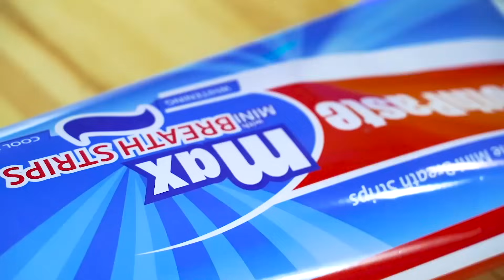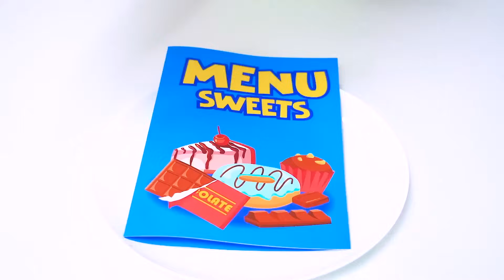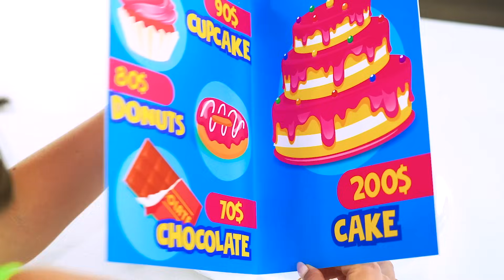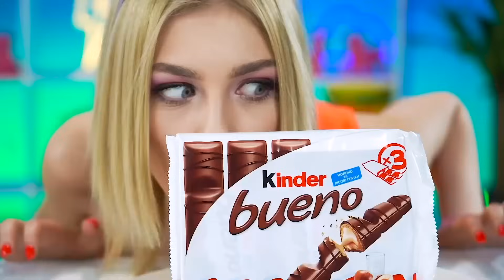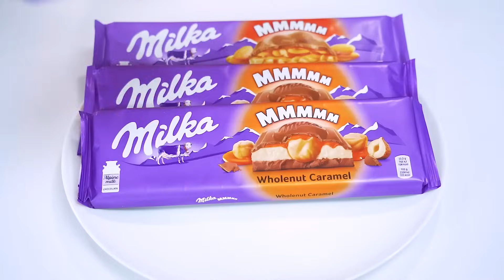चॉकलेट चैलेंज | केक डेकोरेशन के आईडिया टर्बो टीम द्वारा चॉकलेट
🍫 बोल्ड चॉकलेट चैलेंज: नए केक डेकोरेशन के आईडिया! हमारे साथ चॉकलेट की मनमोहक दुनिया में डूब जाएँ! मीठे रोमांच चैलेंजके लिए तैयार हो जाइए और चॉकलेट केक डेकोरेशन के लिए सबसे अच्छे आईडियाों की खोज करें। अपने स्वाद को प्रसन्न करें और मेहमानों को अविश्वसनीय स्वाद और डिज़ाइन से इम्प्रेस  करें!